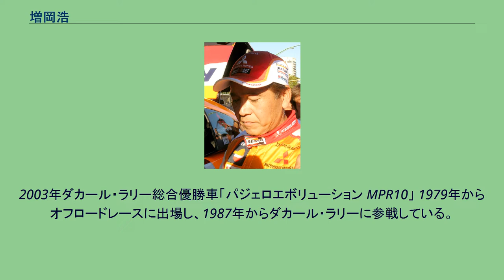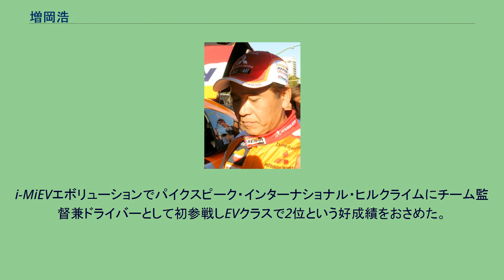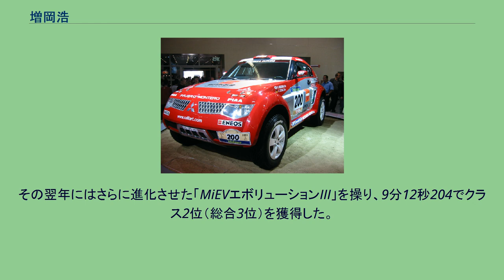増岡浩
増岡 浩（ますおか ひろし、1960年3月13日 - ）は、日本のラリードライバー。
埼玉県入間市出身。
三菱自動車工業のワークス・チーム「ラリーアート」に所属し、長年に渡ってラリー競技の最高峰『ダカール・ラリー』に参戦。
2002年・2003年には日本人初の総合優勝2連覇を果たした。
埼玉県入間市出身・在住。
埼玉県立狭山工業高等学校を卒業。
1982年に三菱自動車工業傘下「ラリーアート」に入社。
2003年ダカール・ラリー総合優勝車「パジェロエボリューション MPR10」 1979年からオフロードレースに出場し、1987年からダカール・ラリーに参戦している。
そして2002年と2003年大会では、篠塚建次郎以来日本人2人目の総合優勝を果たした。
2002年には埼玉県の「彩の国スポーツ功労賞」と地元・入間市の「元気な入間・生き生き功労賞」を受賞、「元気な入間・生き生き大使」を委嘱される。
ダカール・ラリーに参戦するために体力を鍛えているため、体力の数値は同世代の平均を上回っている。
視力は裸眼で1.5を記録し、動体視力も優れているという。
2009年をもって、三菱自動車工業がダカール・ラリーからワークス・チームの撤退を発表したことに伴い、三菱とプロ契約を結んでいた増岡の去就が注目されていたが、結局2010年4月1日付で同社商品戦略本部上級エキスパートとして採用され、三菱自動車工業の社員となった。
現在は同社のi-MiEVを用いたエコラン等のプロモーションを行う「燃費マスター」として活動している。
2013年12月の異動で広報部と開発本部技術企画部の兼任となった。
2012年には3年ぶりにレースに復帰。
i-MiEVエボリューションでパイクスピーク・インターナショナル・ヒルクライムにチーム監督兼ドライバーとして初参戦しEVクラスで2位という好成績をおさめた。
翌2013年はモーター出力や空力性能を向上させた「MiEVエボリューションII」で参戦し同クラス2位、チームメイトのグレッグ・トレーシーが3位と優勝は逃したが、2年連続の好成績でチームの存在感を示している。
その翌年にはさらに進化させた「MiEVエボリューションIII」を操り、9分12秒204でクラス2位（総合3位）を獲得した。
その後は引き続き、三菱自動車工業本社の広報と開発部にて勤務している。